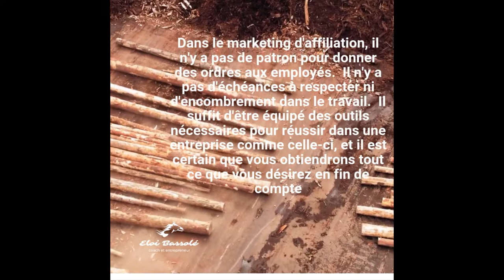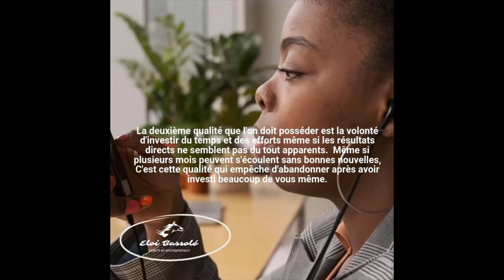5 choses que vous devez avoir pour réussir dans le marketing d'affiliation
5 choses que vous devez avoir pour réussir dans le marketing d'affiliation pour gagner de l'argent en vendant des produits pour des sociétés comme JVZOO, Clickbank, 1TPE, WarriorPlus etc...

☑ Regardez cette vidéo!
☐ Liké?
Pour d'autres articles comme celui-ci, ou pour acquérir d'autres connaissances, n'hésitez pas à visiter mon N'oubliez pas non plus de vous abonner à ma newsletter où je distribue pleins de cadeaux !